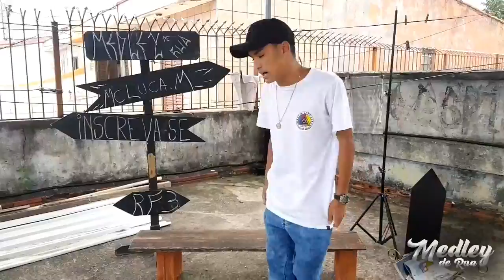MC Luca M - Medley na Laje 2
Artista : MC Luca M
produtor musical :
Vídeo: Medley de Rua
Câmera: eomaiko
execução: